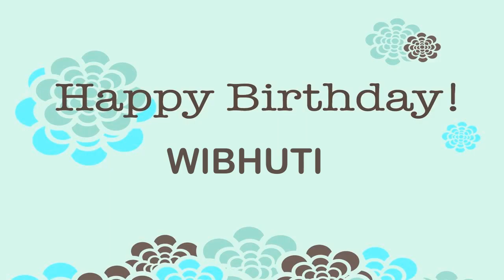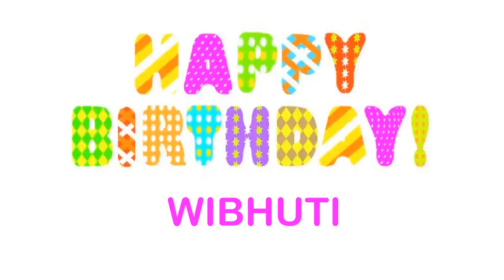Wibhuti Birthday Wishes & Mensajes